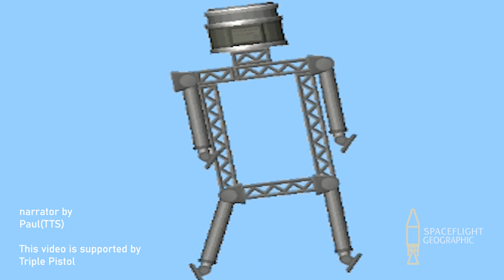Utility of landing legs (Full Episode) | Spaceflight Geographic